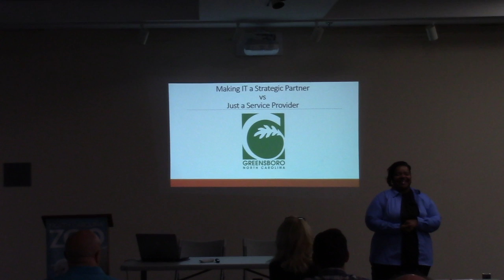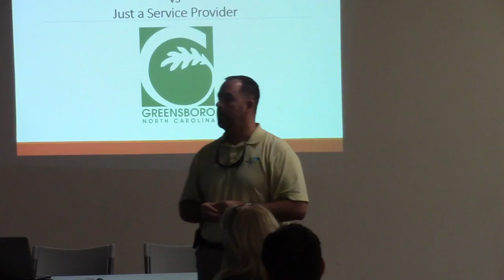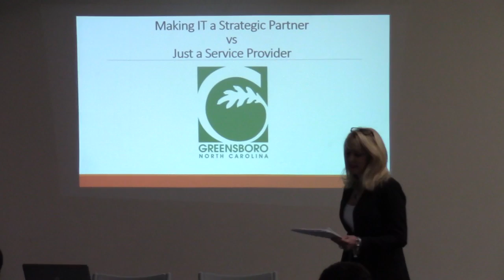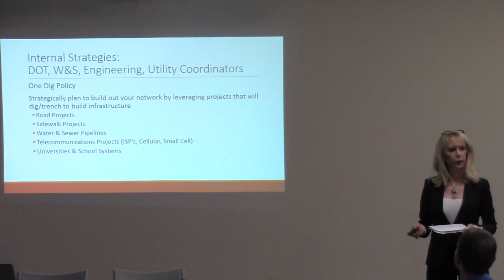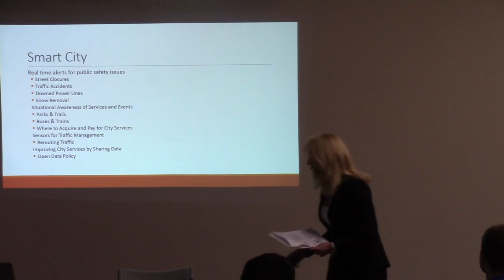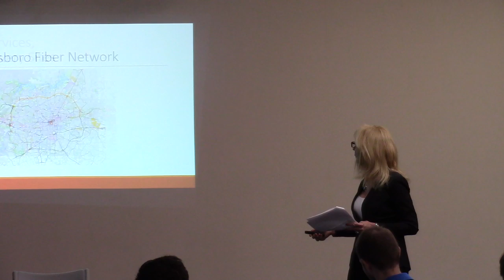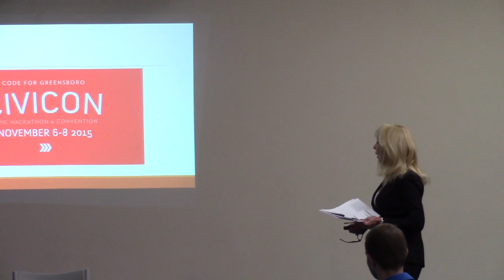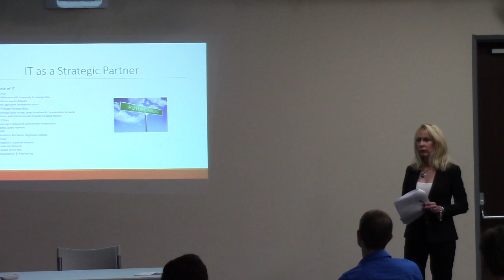Making IT a Strategic Partner vs Just a Service Provider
Making IT a Strategic Partner vs Just a Service Provider, Facilitated by City of Greensboro
In many cases, IT is seen as simply a service provider. What are the benefits of changing how IT is viewed and utilized? We will discuss this new trend in technology in this session.